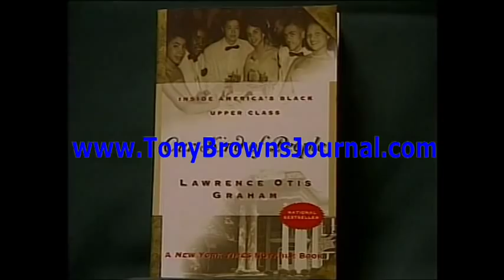The Official Tony Brown's Journal -- Black & Rich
Watch TonyBrownsJournal.com
Tony Brown talks to attorney Lawrence Otis Graham, author of Our Kind of People: Inside America’s Black Upper Class.  In this riveting discussion about race and class, Graham reveals some startling insights into America’s Black elite.  He also shares how he inadvertently exposed one of the country’s major “White” socialites who had been carrying a false racial identity for decades.